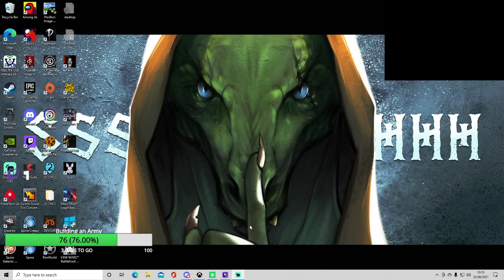Yes We Get To Go, Go Back Back, To Some St St Storey Storey (Mass Effect 1 Legendary Edition VOD #9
Jumping back into the storey after finishing a lot of side quests -- Watch live